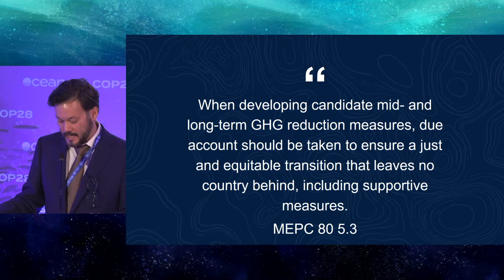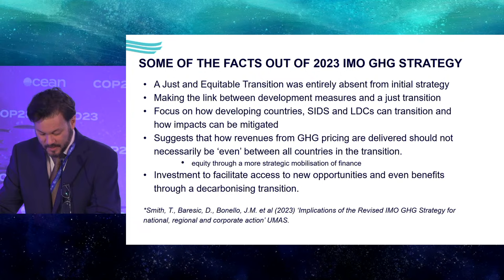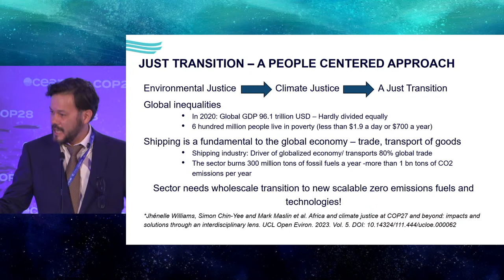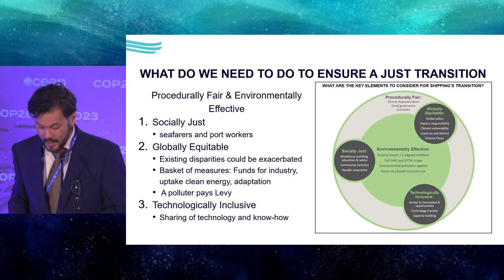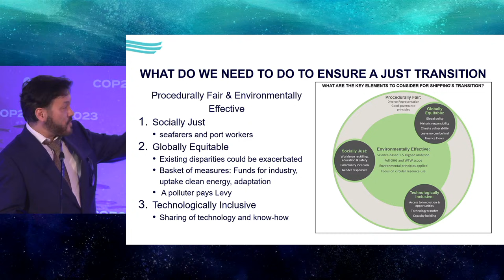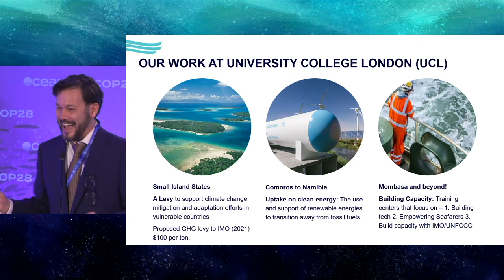A Just and Equitable Transition in the Shipping Industry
In July 2023, the IMO adopted a new GHG Strategy that provides the timeline and framework for regulations on the reduction of GHG emissions, placing an explicit focus on achieving a just and equitable transition to net zero emissions by 2050 for international shipping. This event will host high-level speakers from government and industry to discuss the opportunities and challenges for the maritime sector as pathways are laid out to decarbonise while aligning with broader development goals.

Welcome: Kerrlene Wills, Director for Ocean and Climate, United Nations Foundation

Moderator: Dr. Jan Yves Remy, Director of the Shridath Ramphal Center at the University of the West Indies

Presentation: Dr. Simon CHIN-YEE, Lecturer in Development Studies, Political Sciences, University College London (UCL)

Panelists:
Ambassador Carlos Fuller, Permanent Mission of Belize (TBC)
James Mnyupe, Economic Advisor, Hydrogen Commissioner Namibia
Mao Tze Bayotas, AMOSUP Youth Representative, AMOSUP Seamen’s Training Center, Philippines
Raquel Moses, CEO, Caribbean Climate Smart Accelerator
Meg Gentle, Executive Director, HIF Global